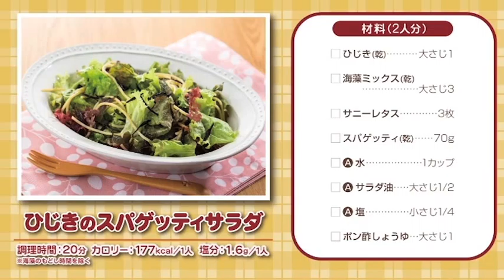150603ひじきのスパゲッティサラダ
（C）株式会社アルファ
　　　こちらはおいしeレシピカード 連動レシピ動画です。